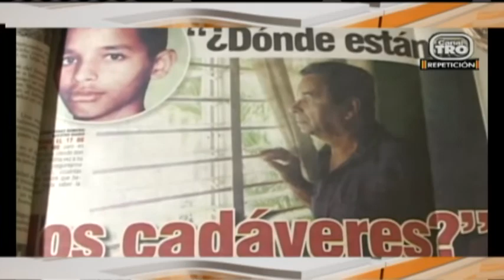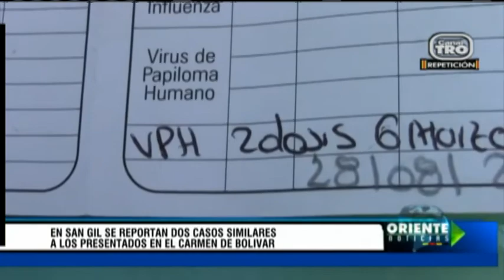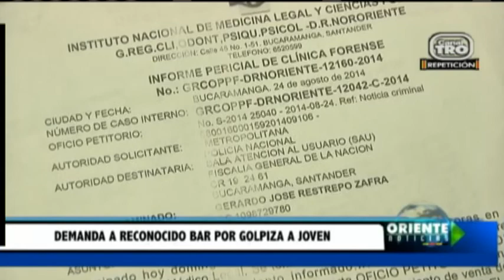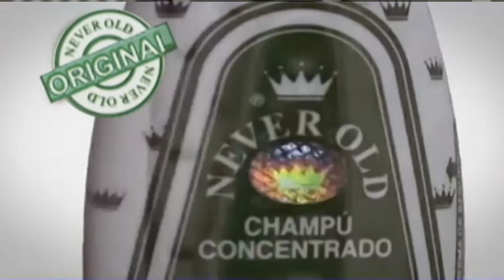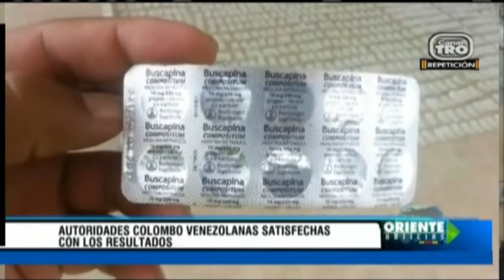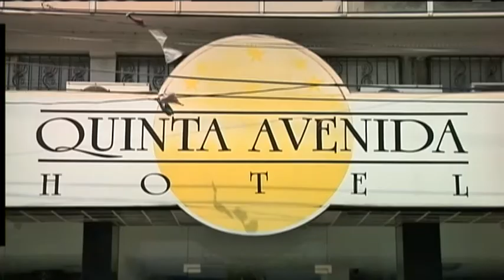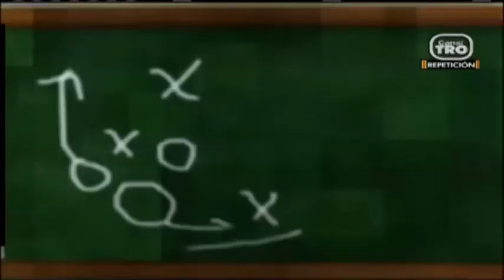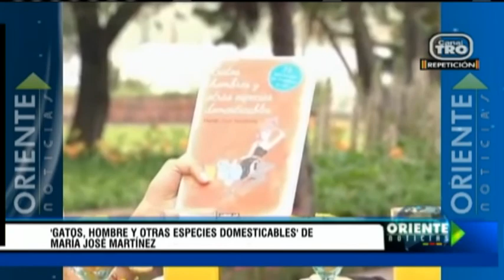Oriente Noticias 29 de Agosto